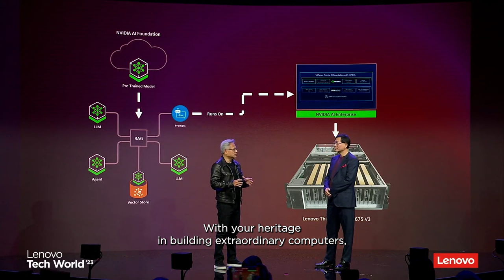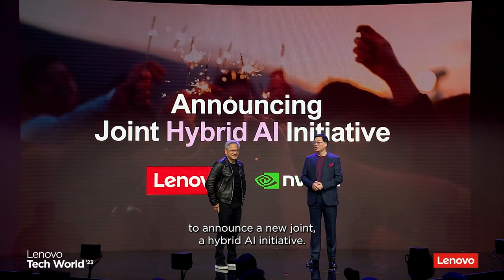Lenovo Tech World 2023: NVIDIA’s Jensen Huang on AI for All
From transportation to healthcare, we're using AI to revolutionize the world's biggest industries and provide a smarter, more connected world for all.